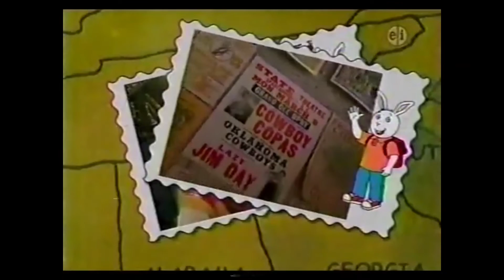PBS Kids GO! Program Break (LPB 2007)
Credit to archiveland and Rare Noggin Stuff